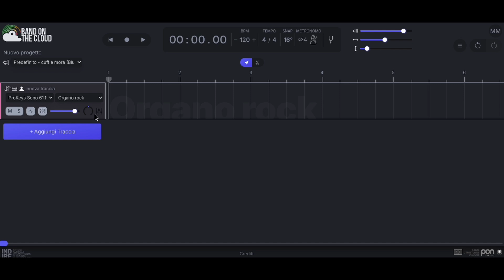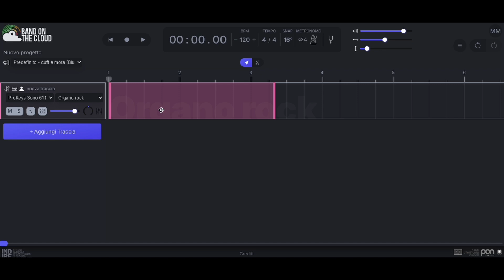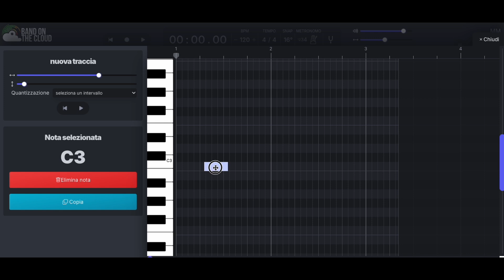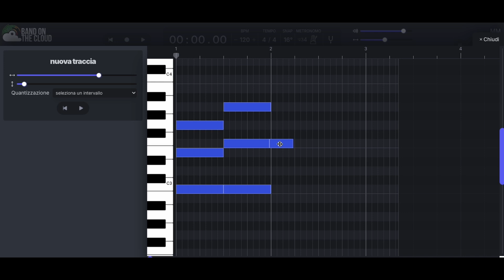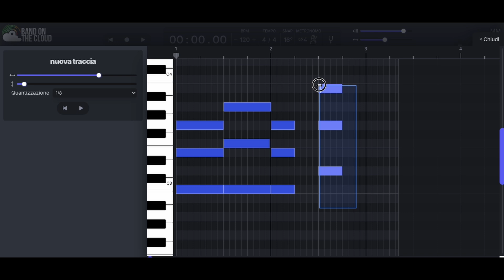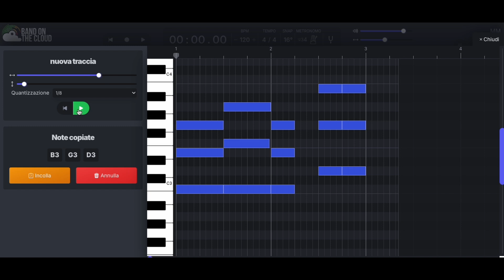15. MIDI (2/4) - Piano Roll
Band on the Cloud - Tutorial
MIDI 2/3